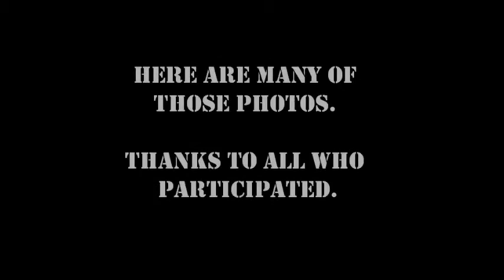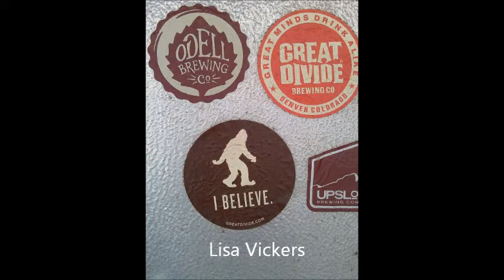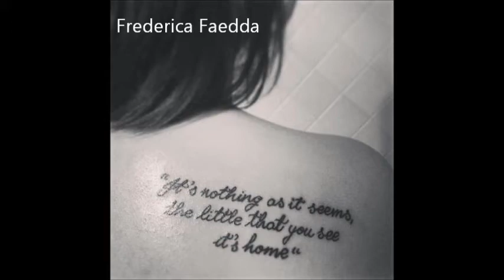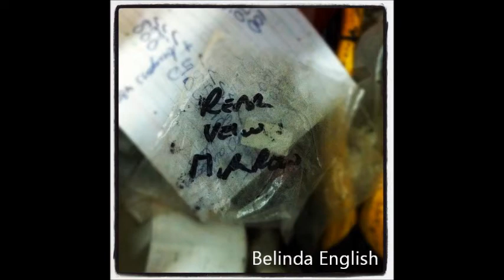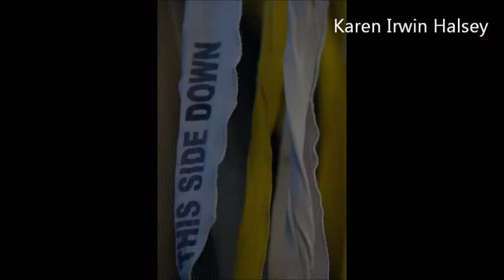Jeff Ament's Army--"Nothing As It Seems" Photography Event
JAA's recruits submitted photos inspired by Jeff Ament's/Pearl Jam's "Nothing As It Seems." Spring 2013